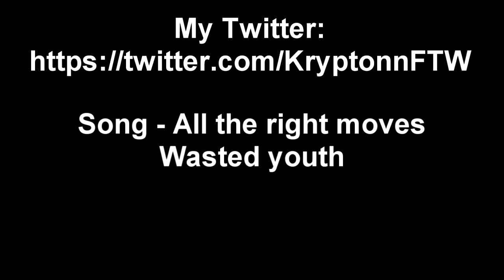Krypton - 1k Montage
Thanks soo much guys. My channel si growing soo much right now. Please Like and spread this video to anyone you can. link it to all your friends:)